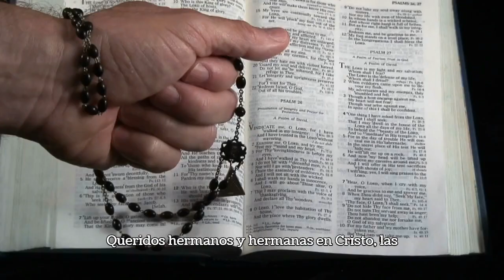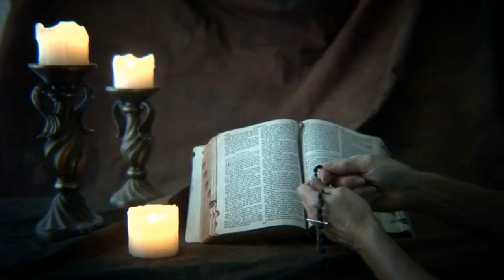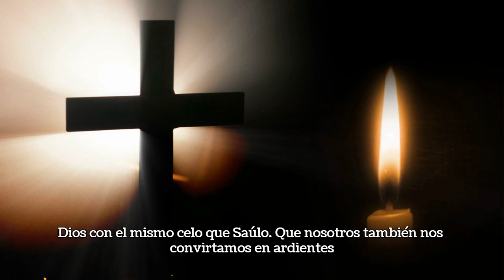La Luz Transformadora: Del Perseguidor al Proclamador (Homilía para el 19 de Abril de 2024)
Hola, queridos espectadores. Hoy exploramos la poderosa transformación de Saulo, un hombre que pasó de perseguir a los cristianos a convertirse en uno de los apóstoles más fervientes de Cristo. Acompáñenme mientras reflexionamos sobre las lecturas del 19 de abril de 2024 y descubrimos el poder transformador del llamado de Dios.